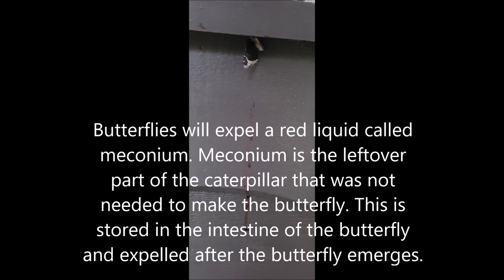Mourning Cloak from caterpillar to butterfly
From caterpillar to butterly